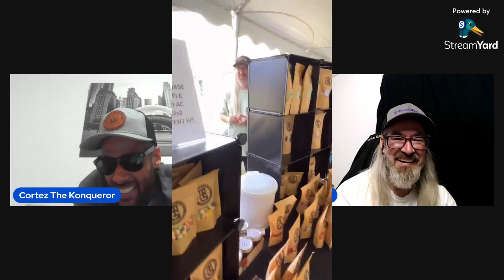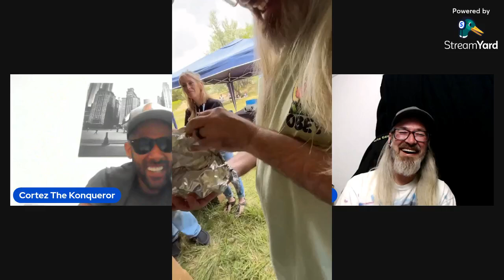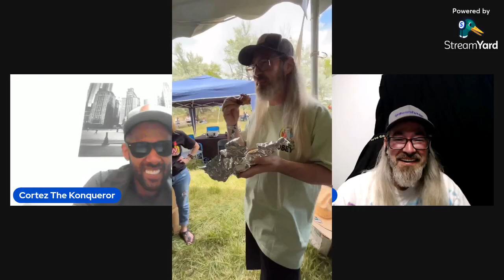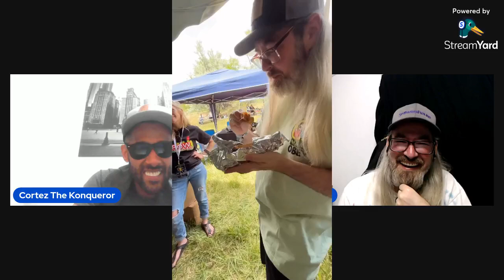Conversations With Cortez feat. @ChadWestport dgc cup 2024 edition 🔥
tune In to this episode of conversations with cortez where @ChadWestport and cortez where we talk dgc cup hijinks and Chad gives his full review of the House Of Cortez Banner wings! stay tuned all the way to the end so you can find out what Chad has coming up and the projects he's working on... this isn't one you want to miss folks, do yourself a favor as well as long as your here and hit that bell icon so you can be notified as all my new content drops 🔥 🔥 🔥